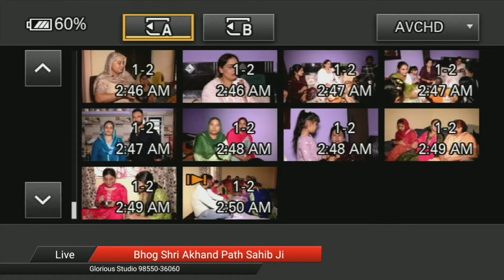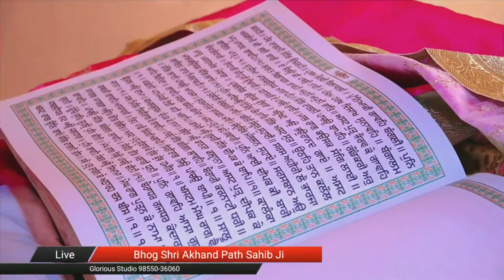Bhog Shri Akhand Path Sahib Ji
Video By:- Glorious Studio Cell:- 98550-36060